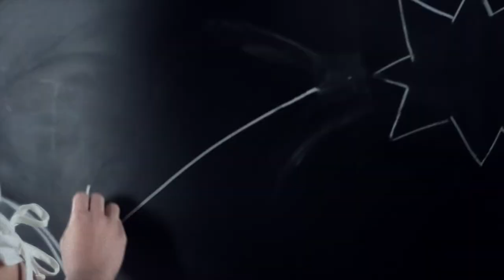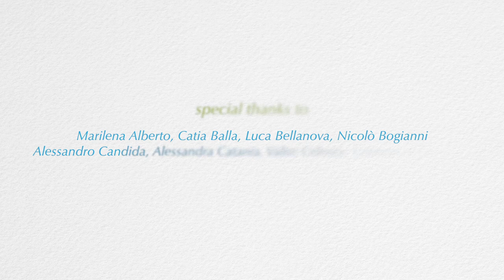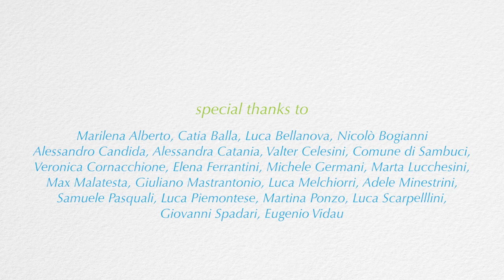Fase's Radiometro - Spot Pubblicitario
Girato il giorno dell'Earth Day 2012 e ambientato Domenica (Sunday, giorno del sole) 21 Giugno 1925, ovvero il giorno del solstizio d'estate nonchè il giorno prima dell'inaugurazione della prima torre solare; Radiometro racconta in musica di un fantomatico incontro della Royal Accademy di Londra dove un gruppo di scenziati sono alla ricerca dell'invenzione geniale per riuscire a sfruttare (purtroppo sempre in modo negativo) l'energia solare.

Realizzato dalla JV Production grazie alla produzione di Fase Engineering S.p.A., azienda attiva nell'installazione di impianti per l'energia pulita: eolica e solare.

Regia e Realizzazione
JV Production

Montaggio
Julien Panzarasa

Fotografia
Vanni Mastrantonio

Musiche Originali
Giuseppe Cassaro

Scenografie
Sabina Angeloni

Attori
Sara Celestini
Ernesto D'Argenio
Alessandro Minati
Luca Noschese
Stefano Panzarasa